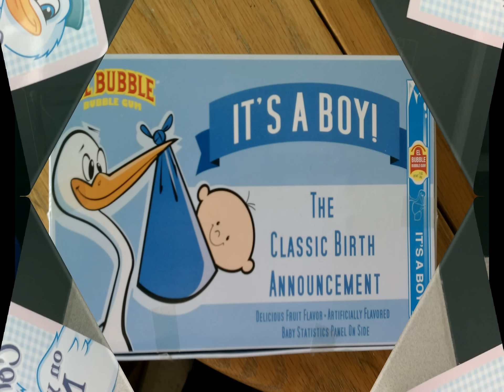Jaydens Birthday.mp4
The 1st day of Jayden Weis's life edited and produced by DG productions. The music is not mine but thought it fit well. So thank you John Deacon for writing and Queen for producing this song. I got some great audio of a happy father and my sister was a trooper for letting me show her so shortly after giving birth. This kids a real pisser. Enjoy.